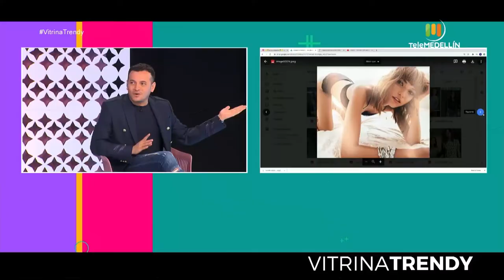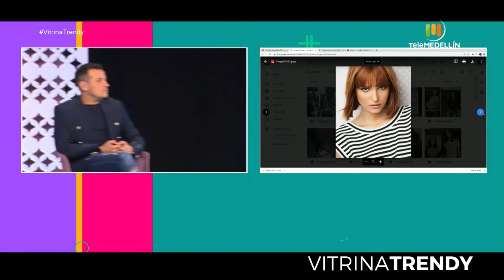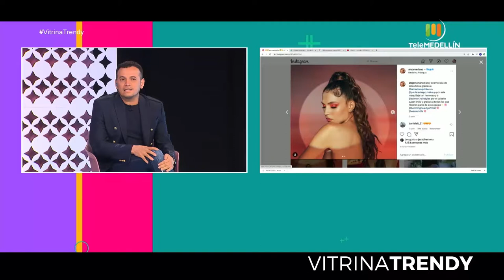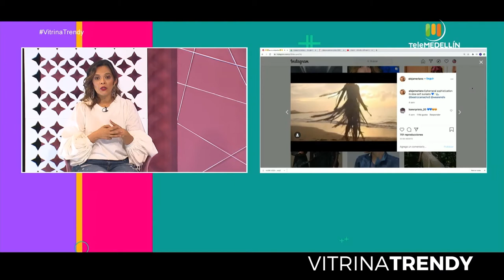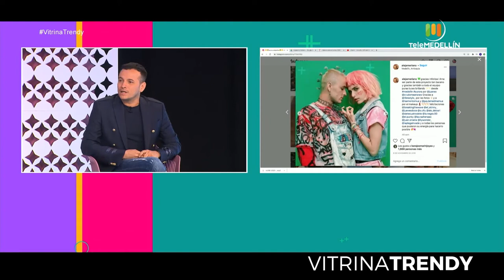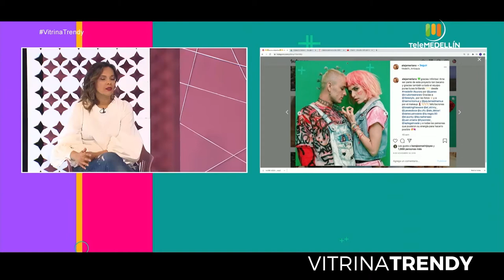Alejandra Merlano [Vitrina trendy] Telemedellín